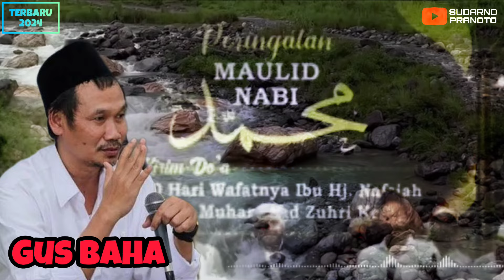GUS BAHA TERBARU🔥 CERAMAH LUCU CERITA BAPAKNYA HABIB SYECH ABDUL QADIR ASSEGAF pengajiangusbaha​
GUS BAHA TERBARU🔥 CERAMAH LUCU CERITA BAPAKNYA HABIB SYECH ABDUL QADIR ASSEGAF